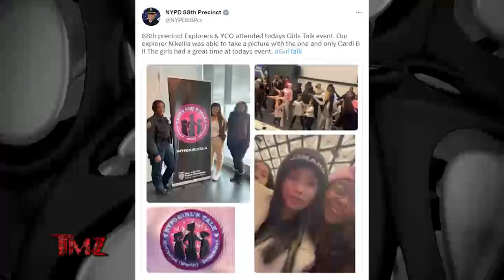TMZ On Demand: Cardi B Community Service 2/27/23